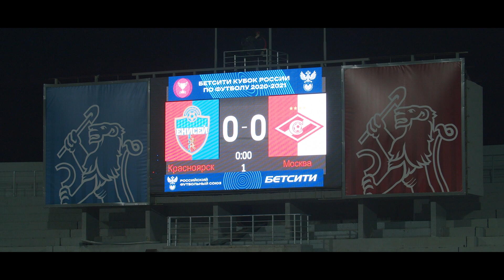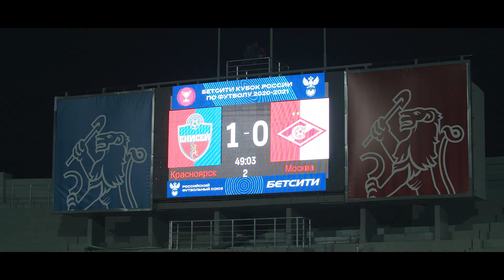ЕНИСЕЙ ТВ | «Енисей» - «Спартак»